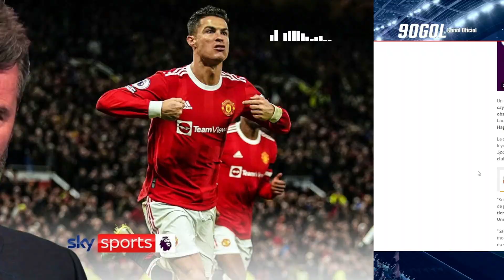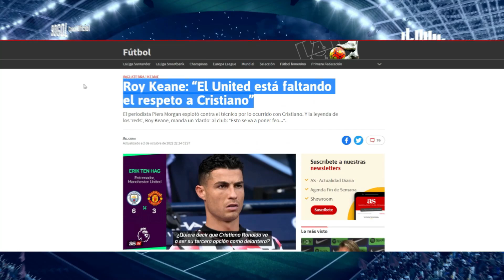Roy Keane dice LE ESTAN FALTANDO EL RESPETO A CRistiano Ronaldo y esto se pondra PEOR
Roy Keane estalla tras ver como a Cristiano Ronaldo lo dejan en la banca en varias ocasiones, indicando que es una falta de respeto que un jugador de la talla de Cristiano Ronaldo este sentado en el banquillo.

 Gracias